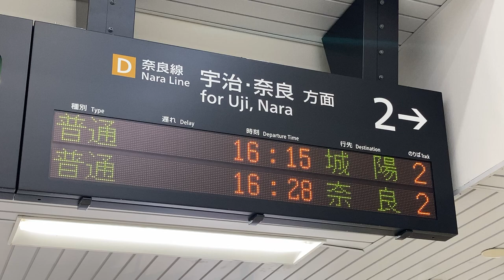JR西日本 JR藤森駅 改札口 発車標(LED電光掲示板) 2021/4